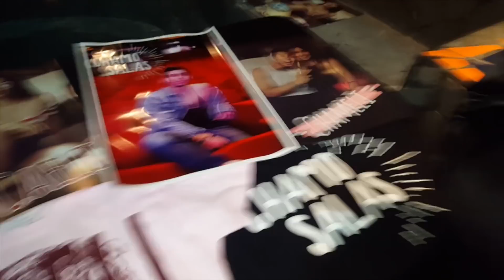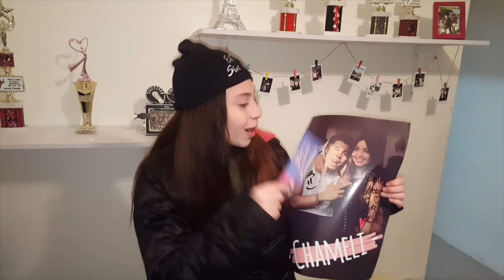Meet & Greet de Caeli & Chamo | Sofía Moreno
Hola amigos, fui al Meet & Greet de Caeli & Chamo y terminé siendo integrante del "Team Sin Nombre".

Musically: @sofiamoreno7
Musically: @sofiamoreno7
Fan Page Facebook: Sofia Moreno